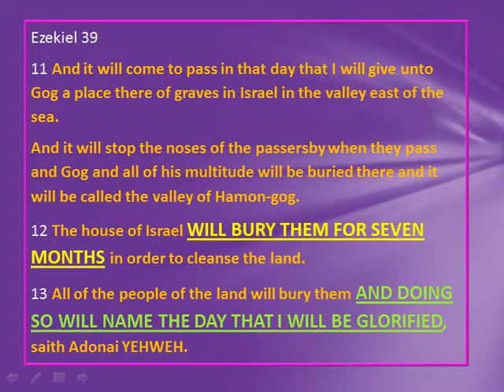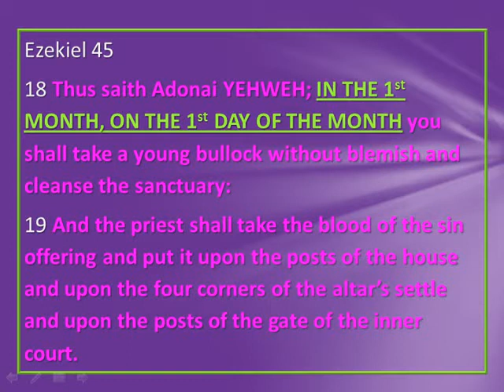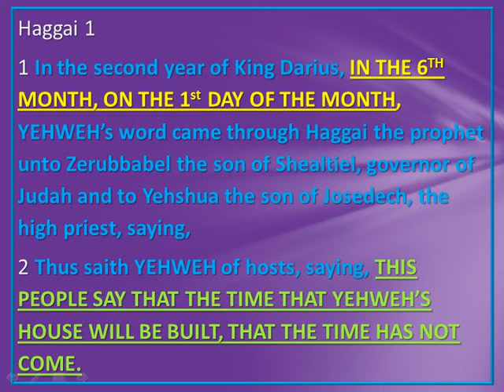BURYING THE DEAD FOR 7 MONTHS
This video discusses a period of time of burying the dead that will follow the great and fearful day of YEHWEH"s wrath.

It also discusses the timing that the sacrifices will be re-instated